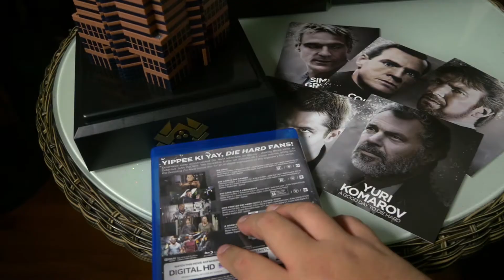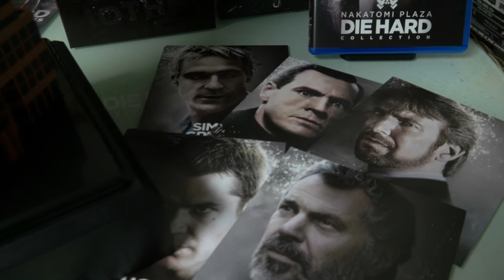Unboxing Edición Especial Duro de Matar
En estas fiesta decembrinas es muy padre ver las películas navideñas favoritas y una de mis favoritas es la de Duro de matar prácticamente toda la saga me fascina pero mi favorita es la primera y es muy navideña y esta edición especial esta de padrísima si eres fan te va a gustar si eres geek te va a gustar si respiras oxigeno te va a gustar así que no se lo pierdan

Con nuestros sketches buscamos divertir y entretener
nunca ofender ni faltar al respeto

Redes Electronica y Videoproduccion

Redes Conductor